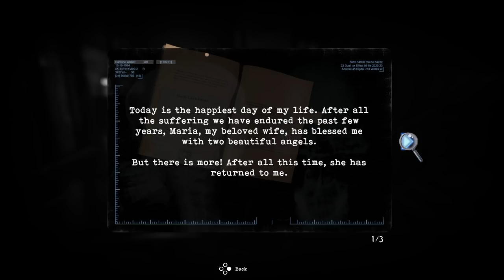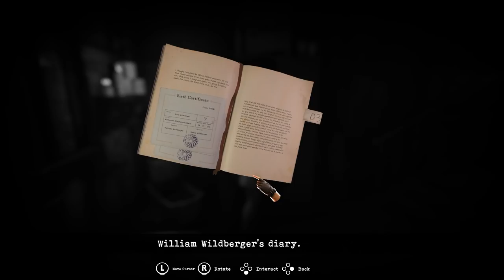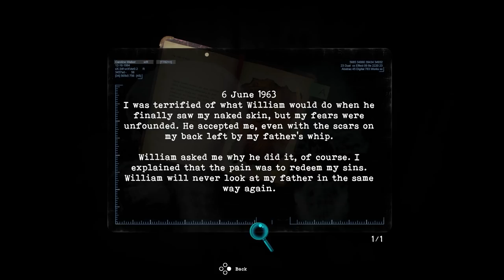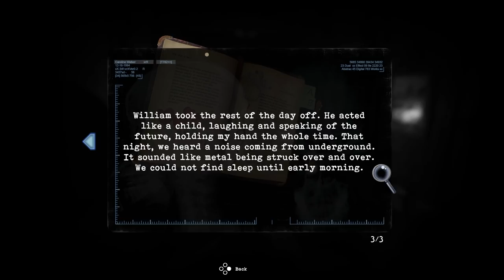Tormented Souls - Indie Love Letter To Classic Horror Games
Survival Horror inspired by the original Resident Evil and Alone in the Dark series. With a fresh twist on the fixed perspective adventure, Tormented Souls modernises for a new generation - as Caroline Walker investigates the mysterious disappearance of twin girls in a terrifying mansion.